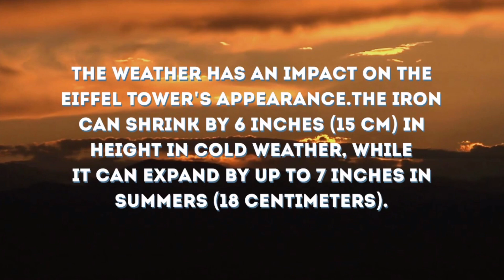The Eiffel Tower-10 Interesting Facts#Paris#France#traveldiary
The video contains 10 amazing and interesting facts about The Eiffel Tower Paris, France you do not know ever before.

Best and reliable cameras for travelling:-

Ultralight Packable Foldable Travel/Camping/Hiking Backpack:-

Portable/Foldable selfie stick to capture unforgettable moments:-